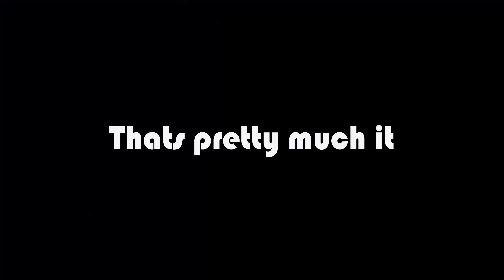District 21 at IOI City Mall with AshHayBrax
Our second visit to District 21. Whole video recorded with GoPro Hero 3+ with Zhiyun Rider-M. 4k 12fps, thats why we are swapping to Hero 6.